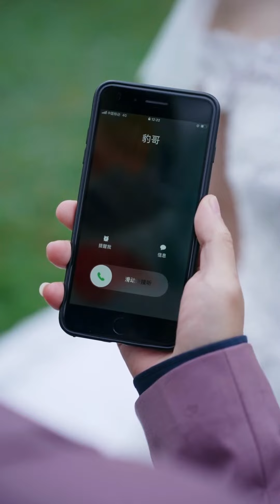三年前，嬌妻成為所有人的笑話，三年後，霸總歸來洗刷屈辱，還給嬌妻一場盛大婚禮#廢婿出山 ✨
【请放心，本视频是一部原创拍摄的短剧，没有任何不良行为。】 全集正在更新中，更多精彩內容請進主頁內觀看！
大家好，這裡是野象劇場——网剧频道，超多网劇搶先看！你想看的剧这里应有尽有！